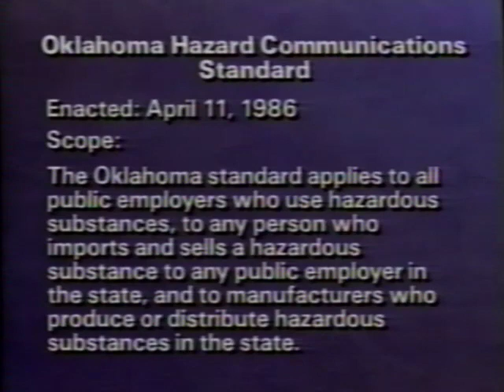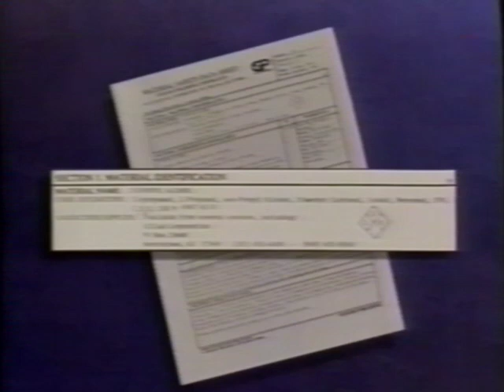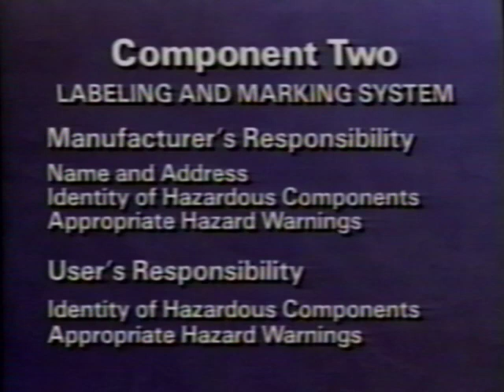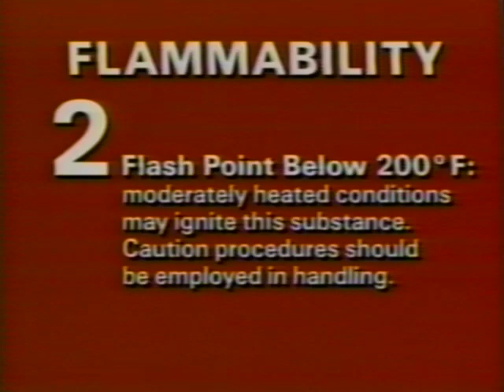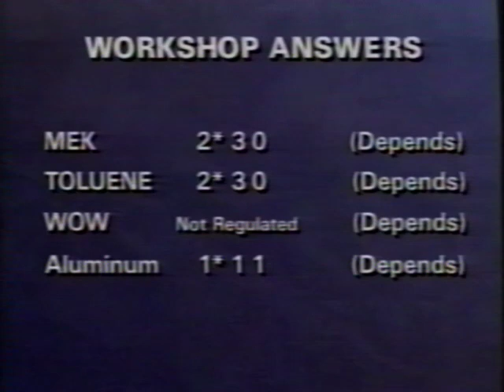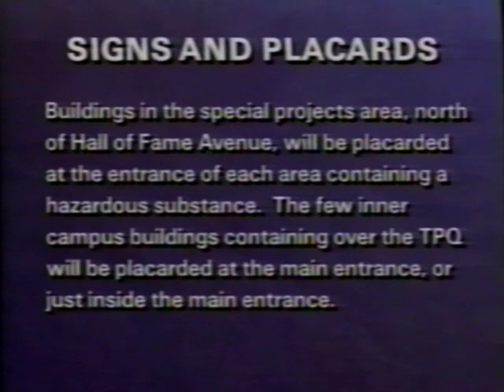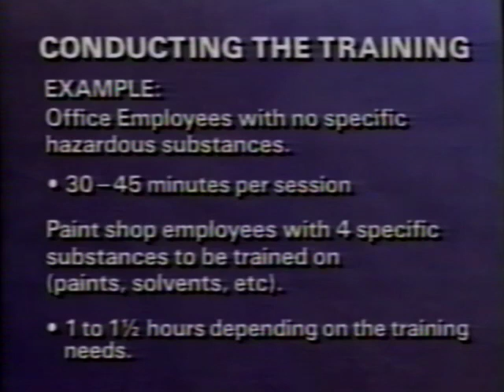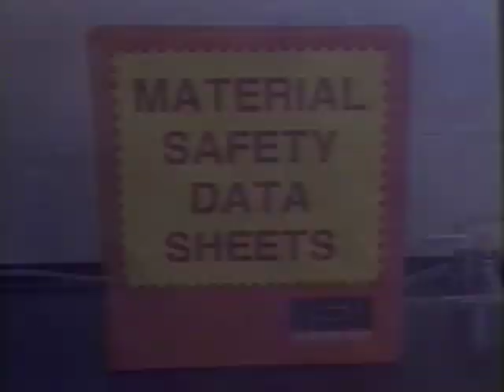Oklahoma State University Hazard Communications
Educational tape on communicating the dangers of hazardous substances to employees. This copy of the tape was used by the Oklahoma State University Institute of Technology in Okmulgee. VHS recording.